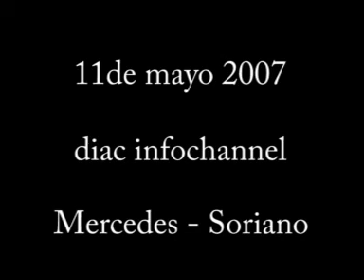cliks del dia 11 de mayo 2007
fotos del dia